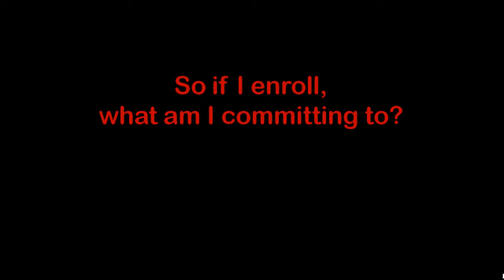Express to Success Program - Benefits and Expectations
SBCC Express to Success Program - Benefits and Expectations